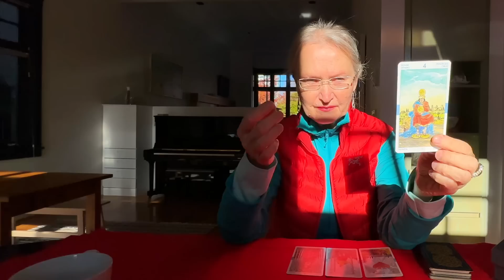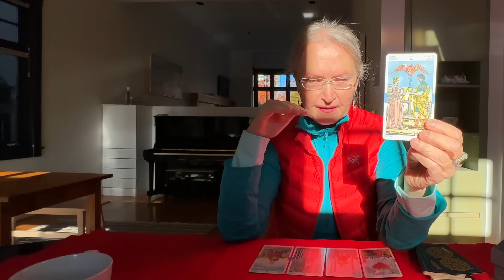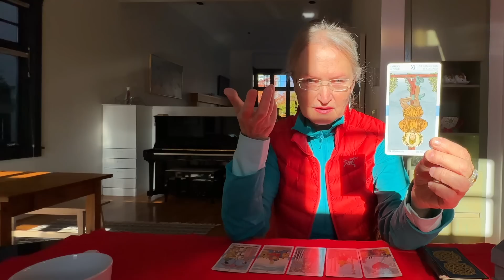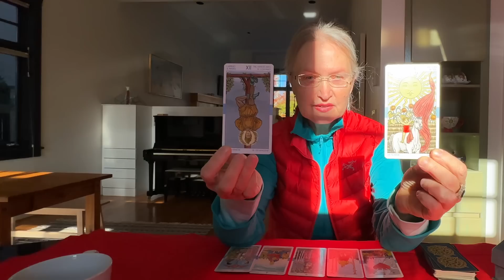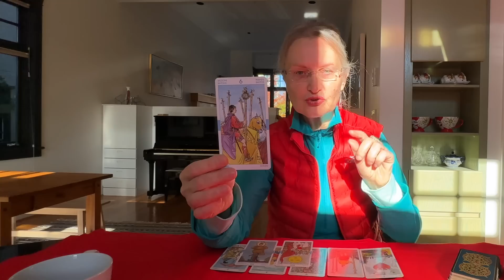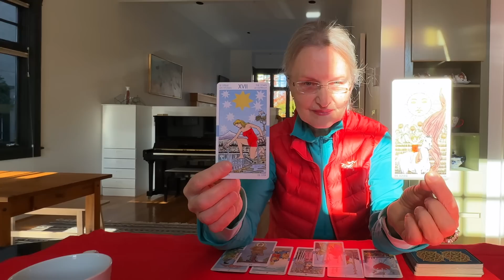Вам письмо/ Послание от Ангела Хранителя! О чем Духи хотят Вас предупредить?! ✨🏠 Колена Tarot